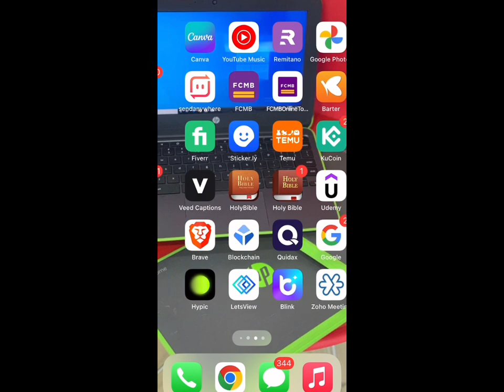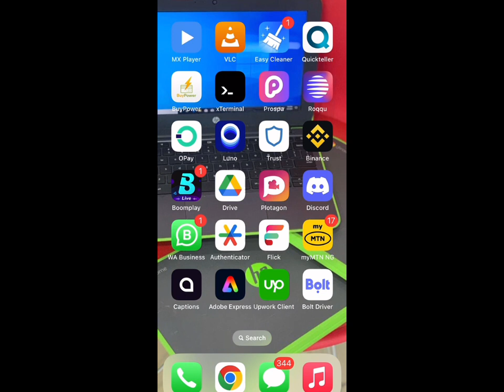$100 Binance Arbitrage Trading Training | All About Crypto Arbitrage and P2P